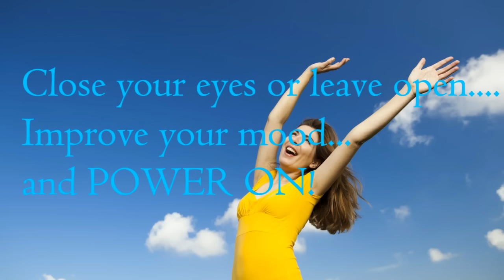Happiness Is! | Motivate | Mood Elevator | Energize | Gamma | Isochronic Tones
This is a bouncy, happy piece by Kevin McLeod that will gently improve your mood.
This session uses a stimulating gamma protocol to raise mood, energize and motivate the listener.
Use this session to elevate your mood in the morning or afternoon.
Your eyes can be open or closed for this session. You can also close your eyes at any time during the session.
Headphones are optional, not required.